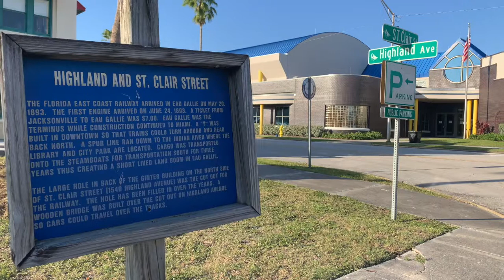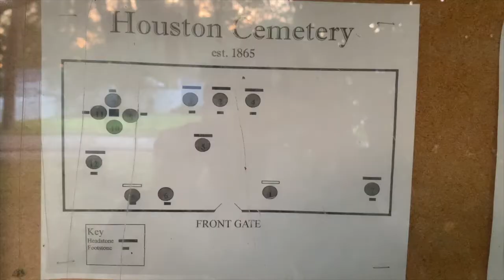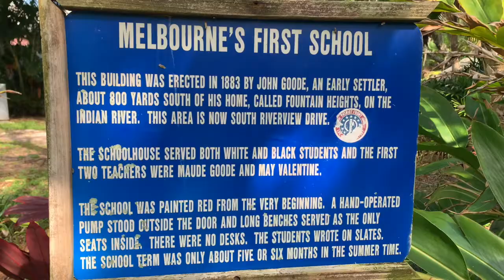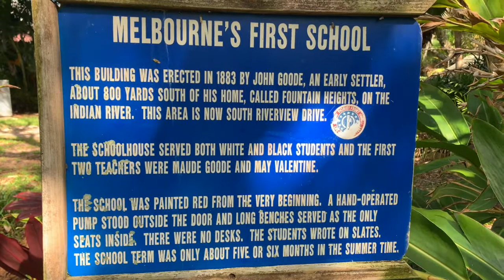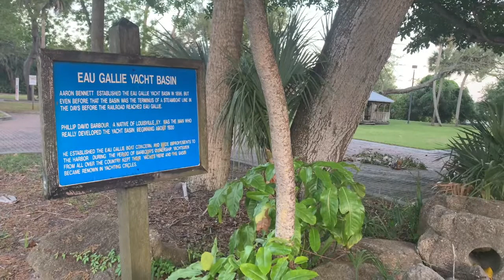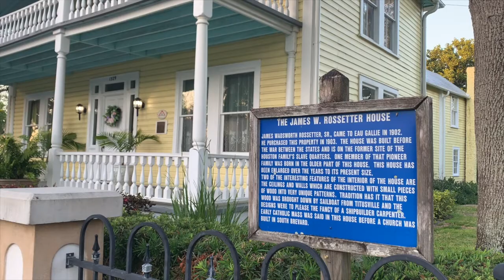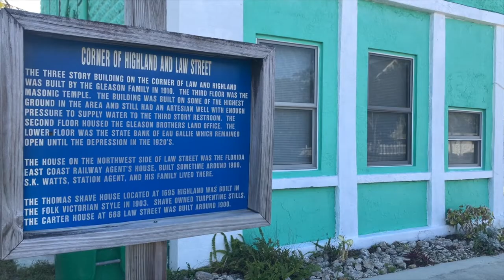Tour of Historic Eau Gallie, Florida